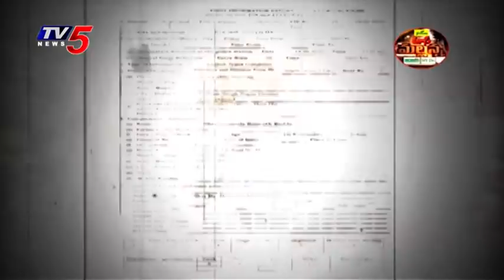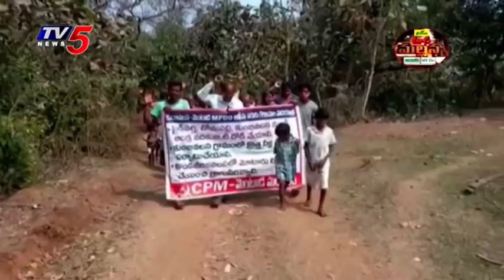Mass Mallanna Muchatlu | Full Episode | 18th February 2022 | TV5 News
Mass Mallanna Muchatlu | Full Episode | 18th January 2022 | TV5 News